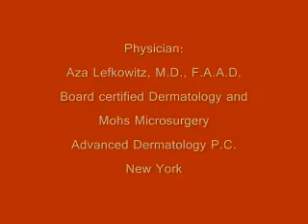MELANOMA: types of skin cancer, common causes, prevention, and available treatment options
The following production from the New Age Skin Research Foundation contains a sit down interview with Dr. Aza Lefkowitz of Advanced Dermatology P.C. New York in which he discusses different types of skin cancers, common causes, prevention, and medical treatment options for patients with Melanoma. For more information about this topic as well as information on various skin conditions and cosmetic procedures please